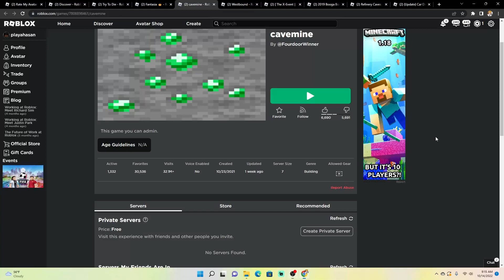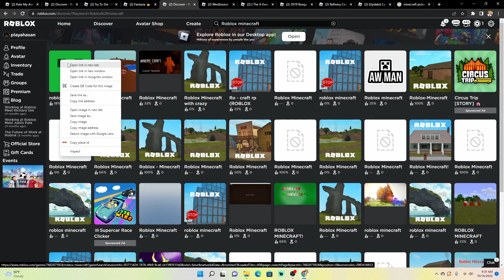MINECRAFT in ROBLOX